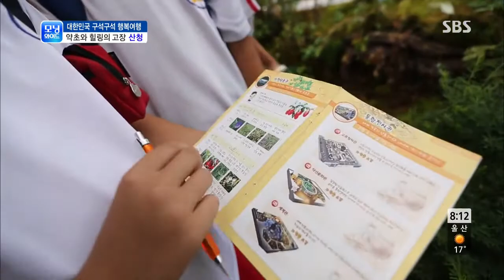약초와 힐링의 고장 산청 @모닝와이드 130927